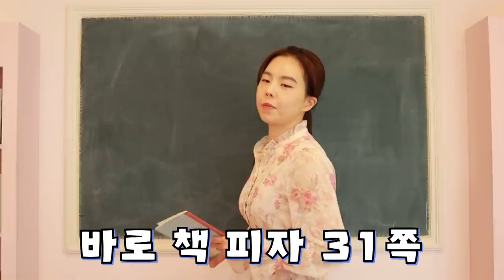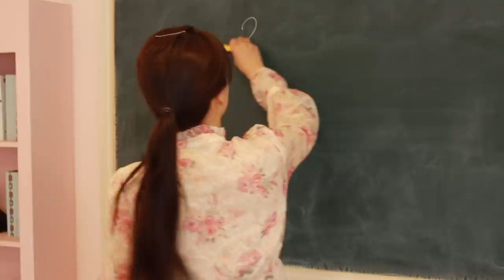5화: 나쁜남자 일찐 "그만하자"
일찐와 오비키 대판 싸우는데
마음 상한 일찐과 울컥하는 오비키
과연 이 둘의 운명은?